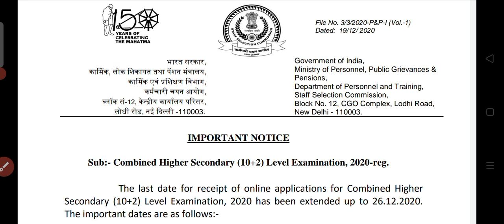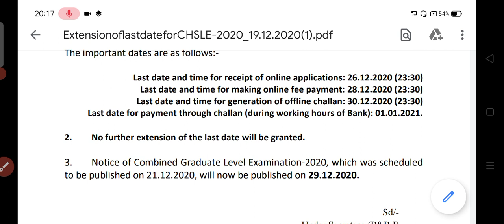CHSL Date extended 26 dec 2020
CHSL Date extended

 GK Booster Test | Model Practice Test paper gk | Gk practice paper | GK test | Komal Classes Gk

In this video, all important GK/GS questions are discussed in details which is very important for your NEXT EXAM. All previous year question paper with answers of all exam will be uploaded.

ALSO WATCH...

i provide all important gk for students preparing for exams. We also include Static Gk to build your IQ. These Current Affairs GK are important for your NEXT EXAM. In my channel, KOMAL CLASSES, I also cover latest appointments / awards 2020 / government schemes / sport current affairs / defence current affairs / apps and portal / brand ambassador / books and authors / India's rank in various index / isro satellite / national and international current affairs Important Temples In India [ STATIC GK ] | For SSC and RAILWAY exams | NTPC, GROUP D- Komal Singh GK IN THIS VIDEO I COVERED ALL IMPORTANT DAMS RIVER AND STATES IN INDIA FOR NTPC, CHSL, GROUP D, SSC RAILWAY GK. STATIC GK